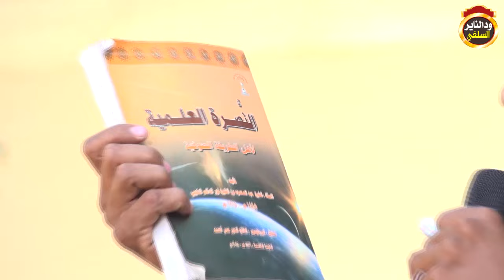جغمة صاحب المنتوج البشري في جامعة كوستي مداخلة - مع الشيخين شهاب عوض ,وأحمد البدوي 2018